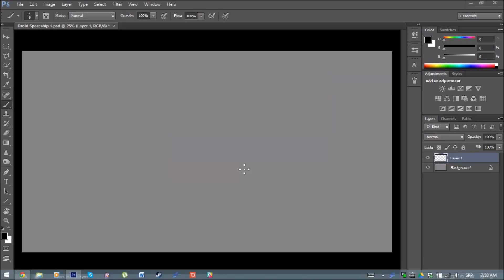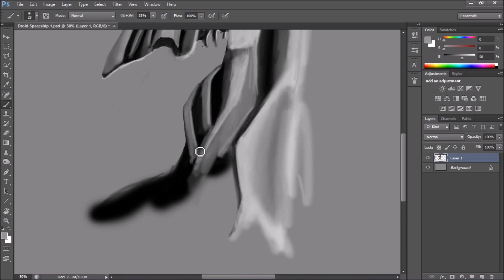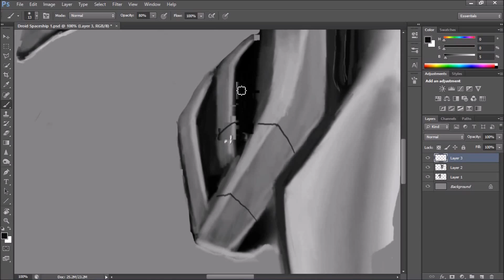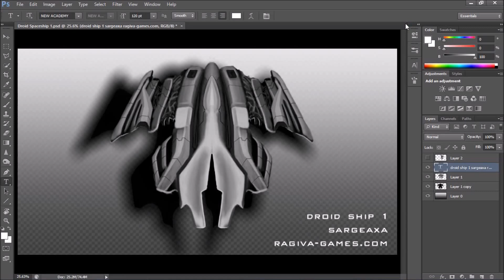Cyborg Rage - Top Down Spaceship Concept Art - Ragiva Games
Top down Spaceship concept art done for Ragiva Games.